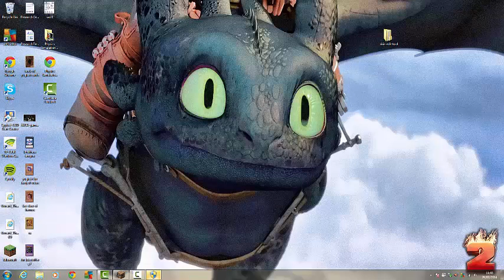My new world with my plesiosaur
After i made the first video a wither blew up my world. So i made a new world with a blue house and my pet dinosaur  Hope you like it!